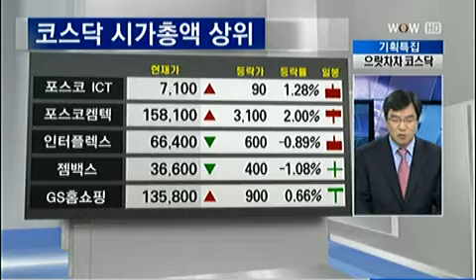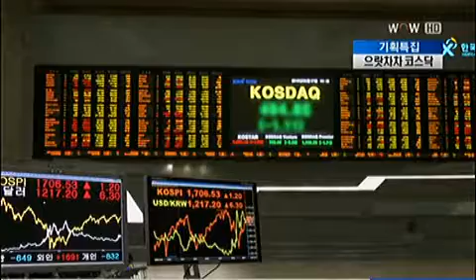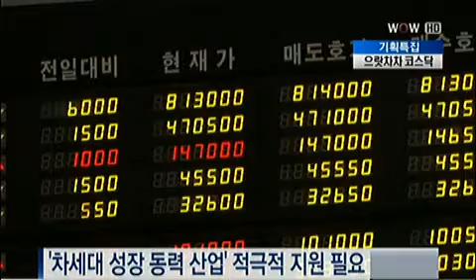으랏차차 코스닥